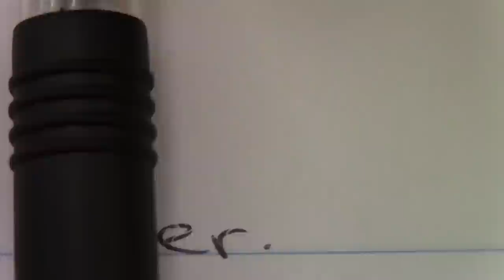The Greatest English Movie Ever